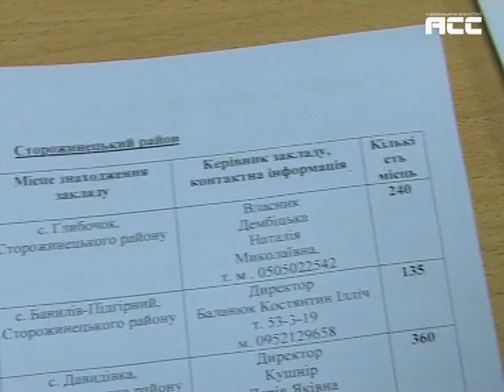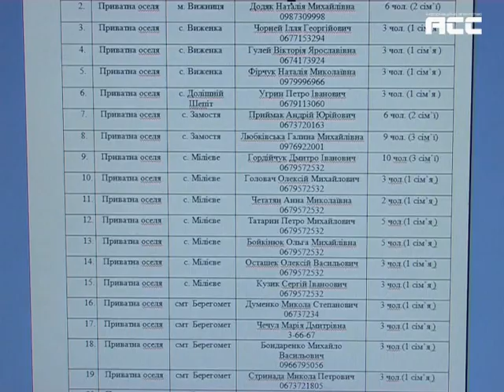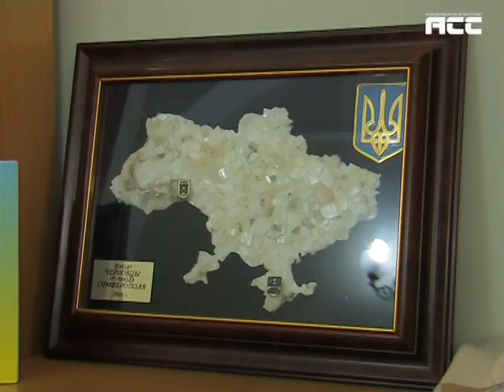Віртуальне житло для кримчан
Кримчанам, що приїхали на Буковину, ніде поселитись. І це попри те, що на офіційному сайті Департаменту соцзахисту пише, що область готова прийняти близько 2 тисяч переселенців.